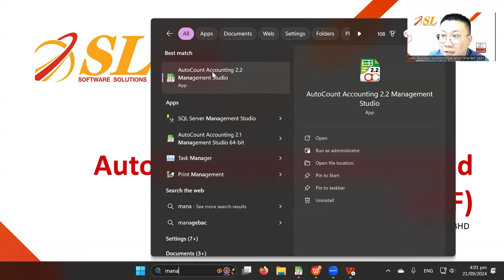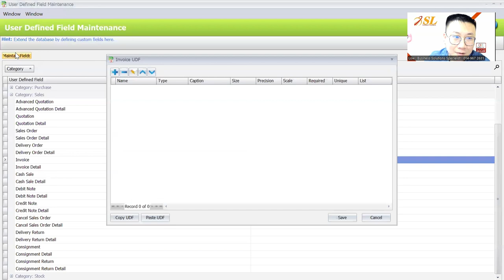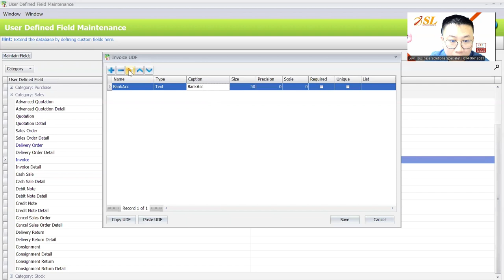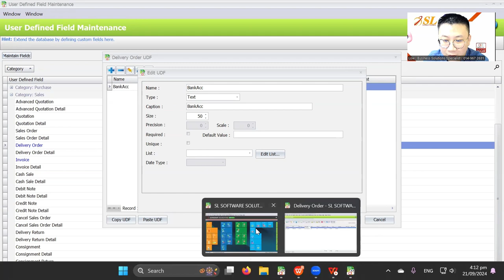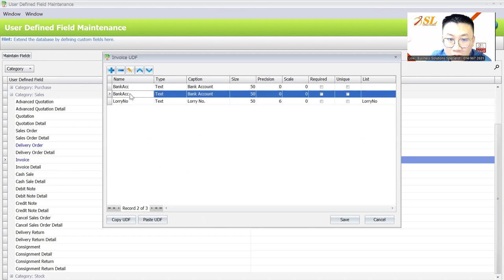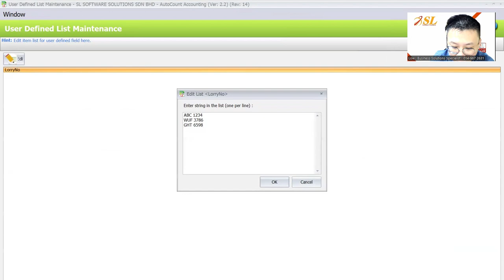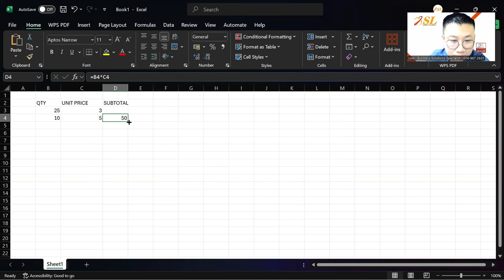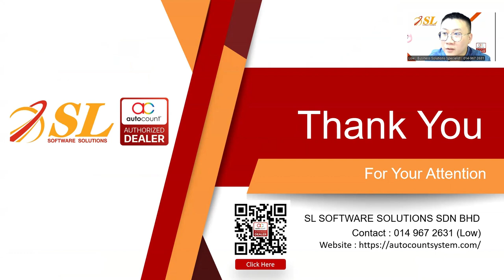(CN) AutoCount User Defined Field (UDF) Module: How to Create Additional Custom Fields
This module allows businesses to create and manage additional custom fields in AutoCount Accounting.